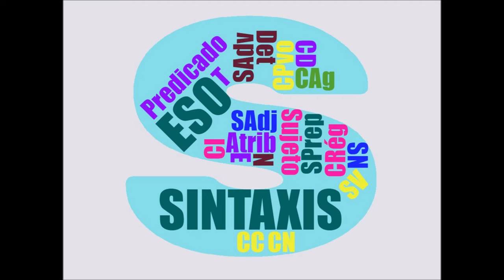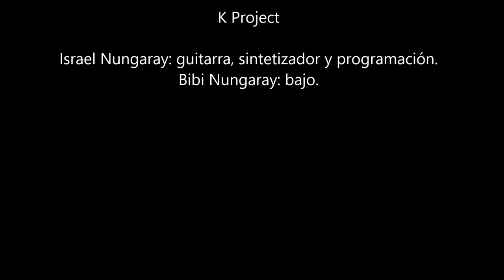K Project 'Sintaxis' (2019)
Rola con tres acordes (do-re-mi) y un sonido tenue. Séptimo track de 'Street Combat' (2019). Tiene influencia de Tortoise, Faust y Gastr del Sol. Cheers.

Israel Nungaray: guitarra, sintetizador y programación; Bibi Nungaray: bajo.